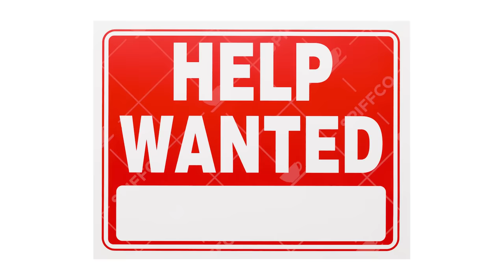M&B Bannerlord Is A Perfectly Balanced Game With No Exploits - Everything HAS AN EXPLOIT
Mount And Blade Bannerlord Has finally released into early access after over 8 years of development and well the game certainly has some unique features and game balance. So today The Spiffing Brit is going to show off how Broken Bannerlord is by using an infinite money glitch / exploit to get over a million gold in a very short period of time. We are of course not limited to just one video game exploit today as we have also discovered an infinite manpower army exploit. What about an even more overpowered exploit in the form of unlimited overpowered weapons and influence Oh dont forget the charm and xp exploits to let you speed up this games level up grind with some good old infinite experience glitches. The Adventures of Spiff Brit are not over yet though as we have many more videos to come showcasing Infinite Army Exploits, Infinite Towns and oh so many more game breaks and glitches. So lets see if M&B Bannerlord Is A Perfectly Balanced game with no exploits or is giving players an infinite money glitch broken. I guess its up to a funny montage of exploits with a cheeky english brit to decide. Ok well it is certainly overpowered... Really really overpowered.

So sit back relax and enjoy Bannerlord but everything is broken!

Title: M&B Bannerlord Is A Perfectly Balanced Game With No Exploits - Everything HAS AN EXPLOIT

Last Mount and blade video Title: M&B Bannerlord Is A Perfectly Balanced Game With No Exploits - Infinite Money Glitch Is Broken